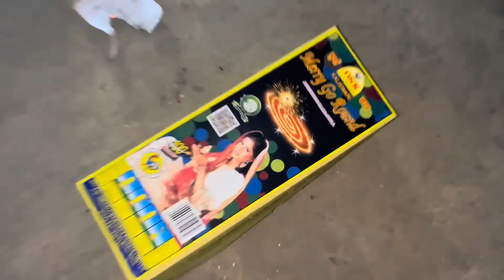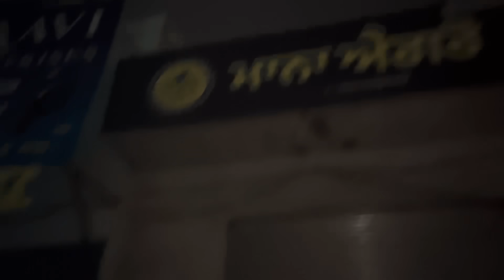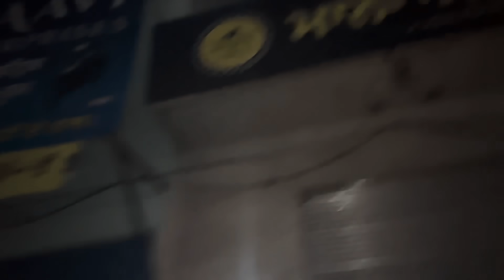Khol Te Tyre Dinosaur De | Masa Kase Bhale Bhare a 🦖😂🔥